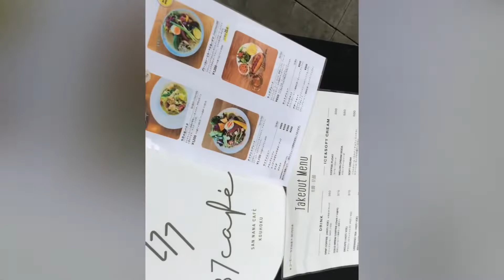みんなの公園in佐賀県江北町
コーヒーも飲めてよきです！